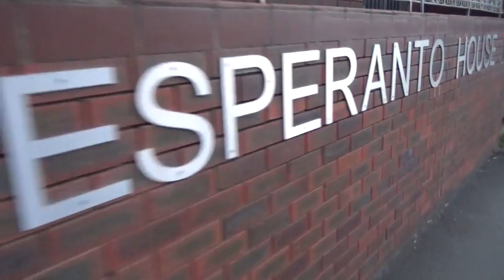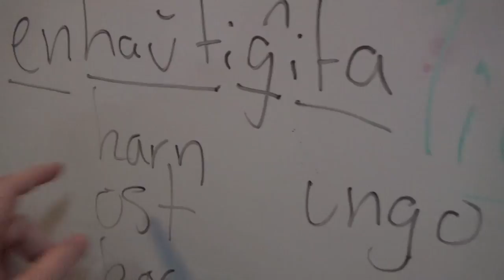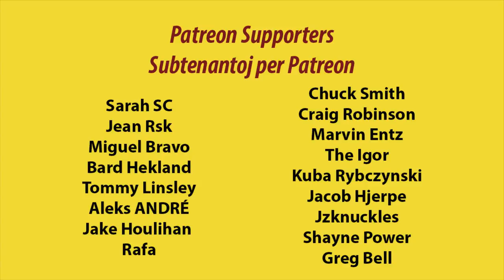A Small Pizza Night | Malgranda Pica Nokto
en: In this film, I partake in a small Esperanto-pizza night.
eo: En ĉi tiu filmeto, mi partoprenas en malgranda pica nokto.